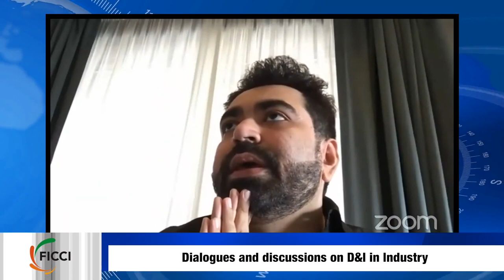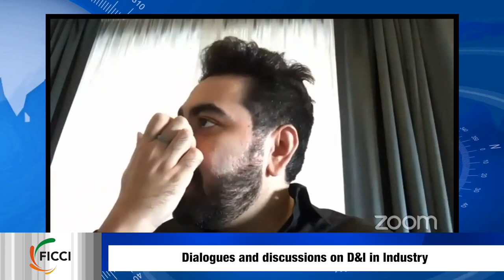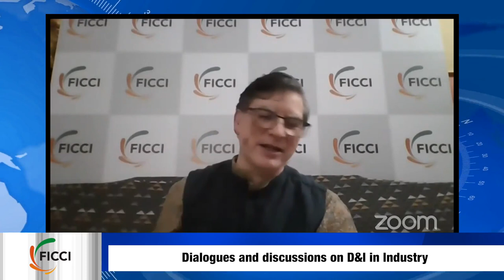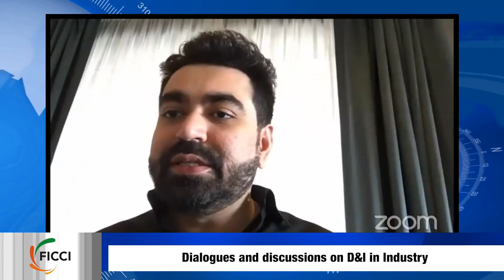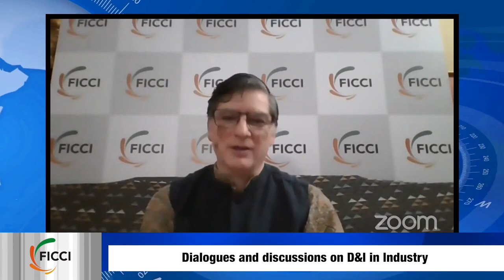Chat With Chair with Mr Keshav Suri, Co-Chair, FICCI D&I Taskforce